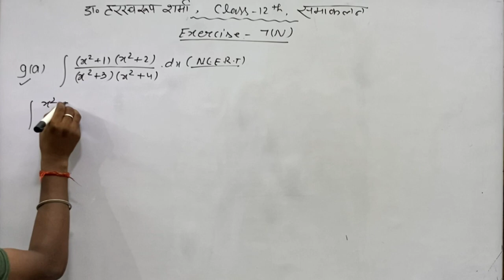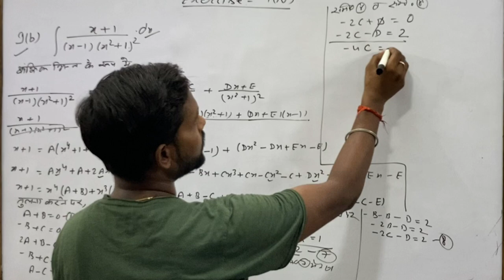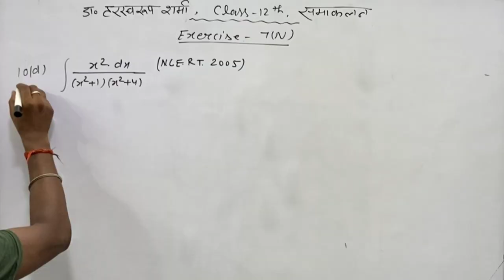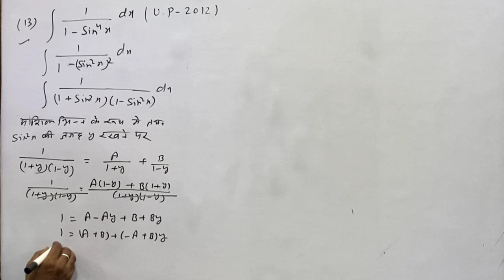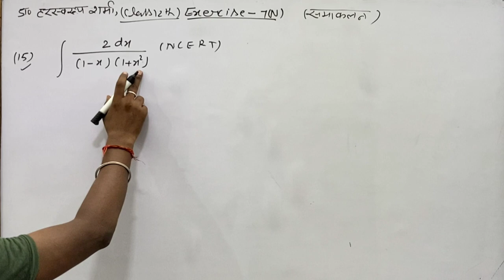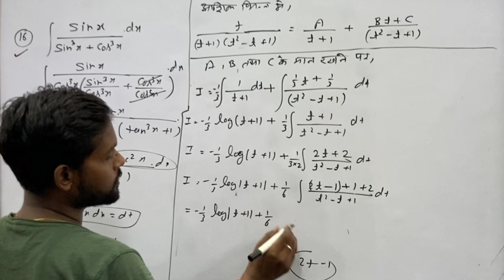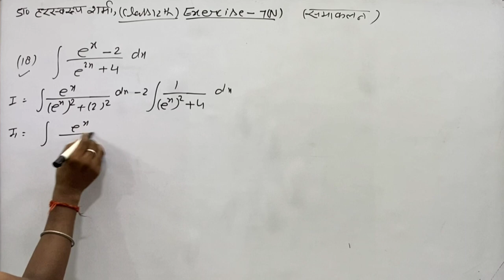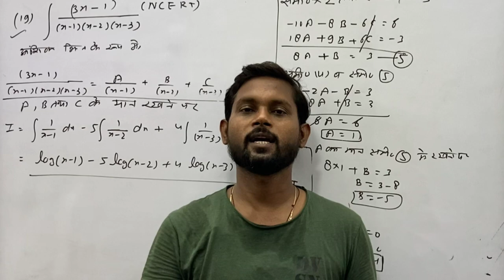INTEGRATION Class 12, Exercise 7N | Dr Harswaroop Sharma Class 12 Ncert Chapter 7 समाकलन Integration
INTEGRATION
समाकलन
dr harswaroop sharma class 12 maths book integration
dr harswaroop sharma full book solution
dr harswaroop sharma class 12 ncert maths chapter 7 समाकलन integration ex 7n
Complete Solution
 Dr Har Swaroop Sharma Class 12 Math Ex 7n
SAMAKLAN
SAMAKLAN class 12
Integration Class 12
समाकलन कैसे करे
समाकलन करने का आसान तरीका
har swaroop book solution
harswroop sharma book solution class 12
Integrated Question
integration Question
Integration in Hindi
How to Solve Integration
Integration for class 12
Dr Harswaroop Sharma Math Ex 7n Class 12
Integration, Ex 7n Dr Harswaroop Sharma
Solution Dr Harswaroop Sharma Book
Solution Dr Harswaroop Sharma Math Book
डॉ हरस्वरूप शर्मा
Integration Concept
Class 12 Maths NCERT
NCERT Math Class 12, Integration
Samaklan ke sawal
Integration Solution Dr Har Swaroop Sharma Class 12 Math Ex 7n
Integration Class 12 Solution of Dr Har Swaroop Sharma
Career Valley Institute

(5) INTEGRATION | Complete Solution Dr Har Swaroop Sharma Class 12 Math Ex 7E | समाकलन SAMAKLAN Class 12